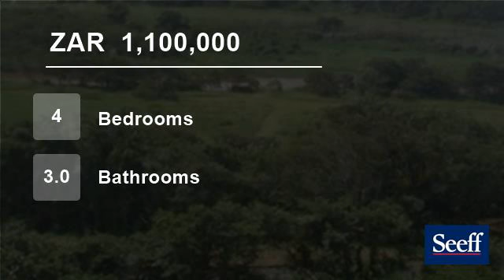4 Bedroom Townhouse For Sale in Scottburgh Central, Scottburgh, KwaZulu Natal, South Africa for Z...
This spacious, secure and modern duplex is situated in a small well run complex. It has 3 bedrooms, 2 bathrooms and a modern fitted kitchen, small garden and garage and is tiled throughout. Situated close to the beach, restaurants and shops. This property has excellent rental potential. Great starter home or would suit a reti...